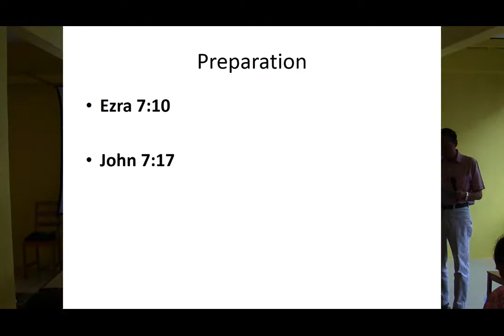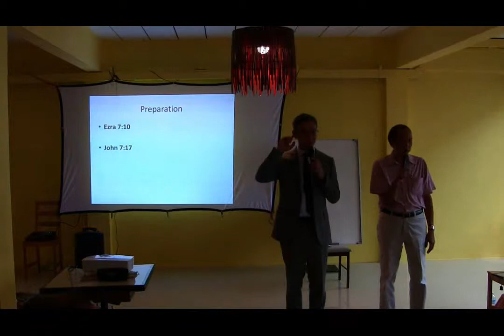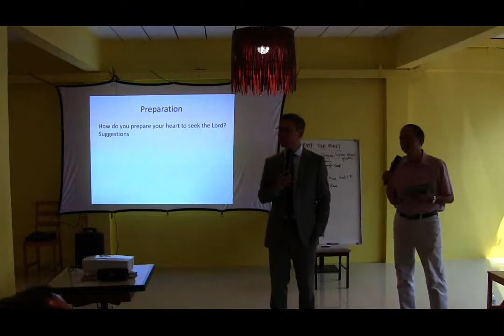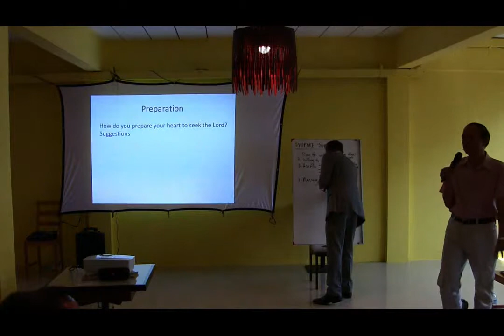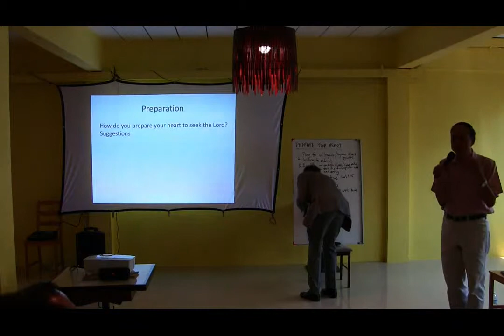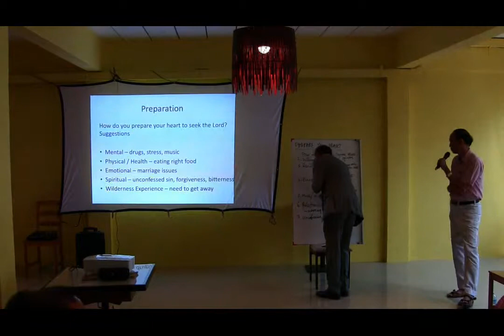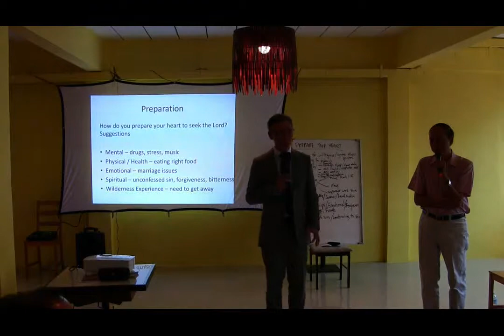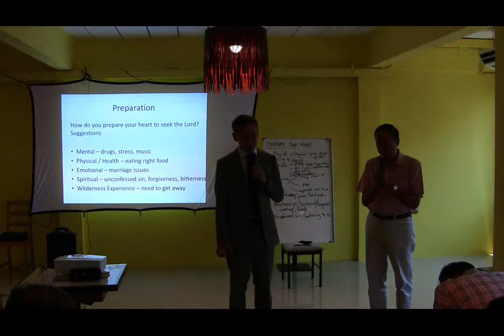How to Study the Bible David Ng Pt2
Basics of Studying the Bible, Thai Translation